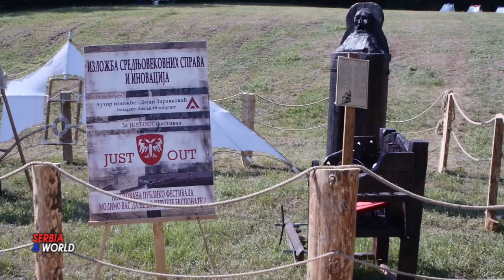Манастир МАНАСИЈА - Фестивал витештва - bitka.